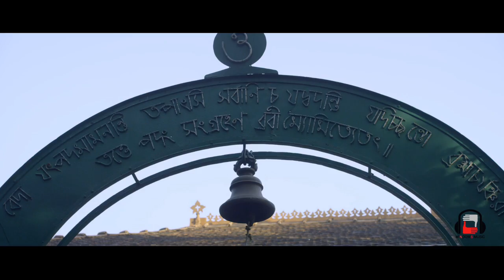SOKATORE VIDEO SONG | POSTO | BENGALI FILM 2017 | RABINDRASANGEET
The opening sequence of the film, Posto where we are taken to the serenity of Rabindranath Tagore's abode, Shantiniketan and transported into purity and vastness of the enlightened mind.